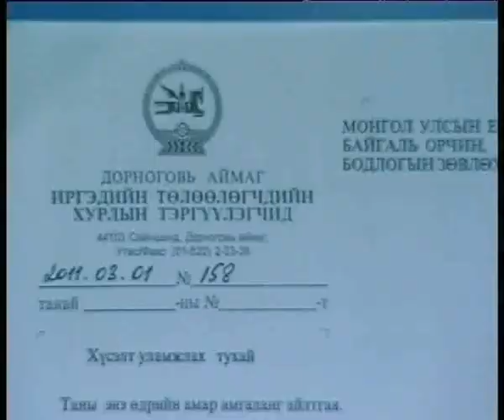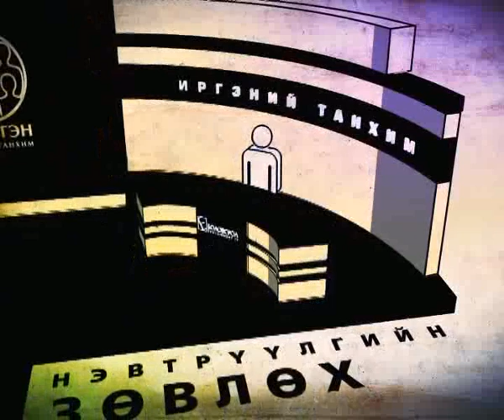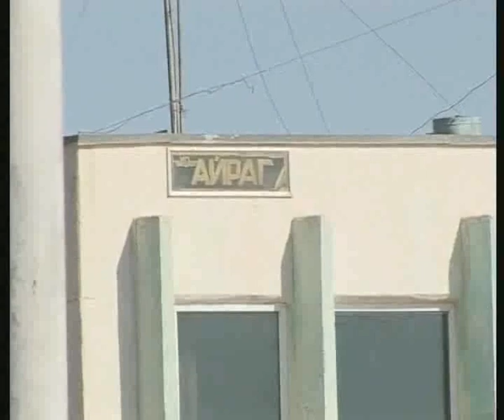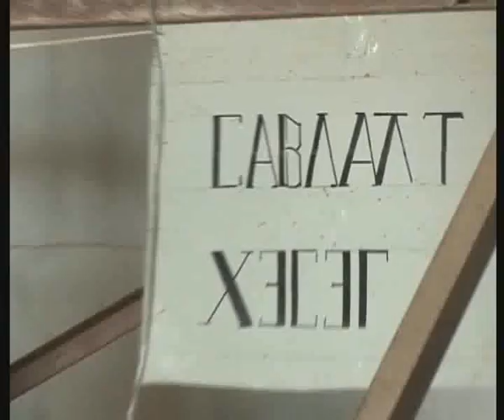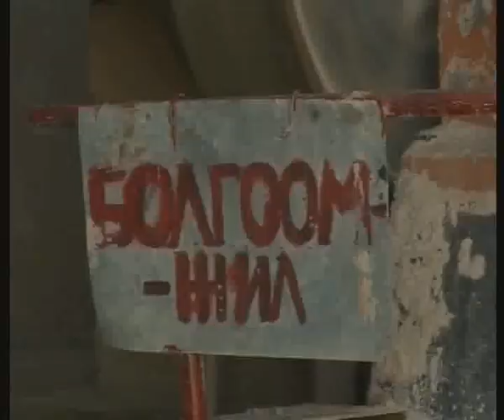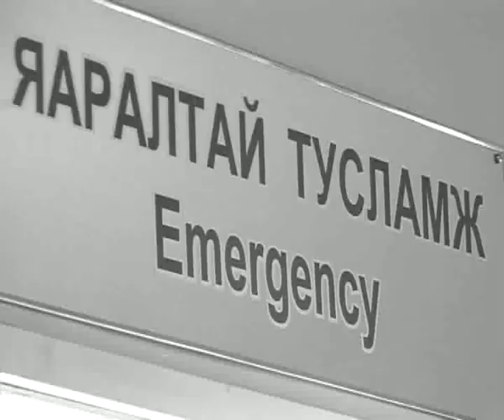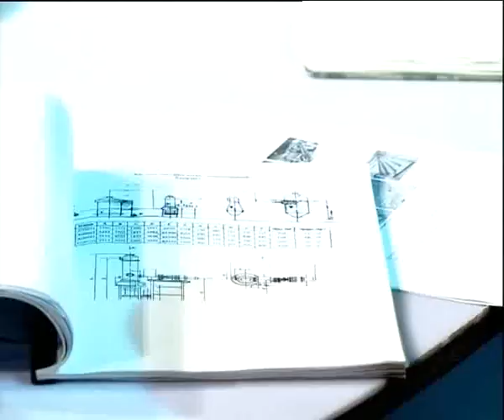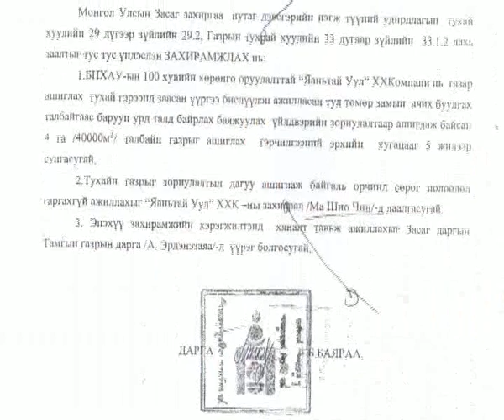"Би иргэн" нэвтрүүлэг 2011-10-26 part1.mp4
Иргэн танд Би иргэн нэвтрүүлгийн ээлжит дугаараар Иргэдийн аюулгүй орчинд амьдрах эрхийн тухай хэлэлцүүлгийг хүргэж байна.